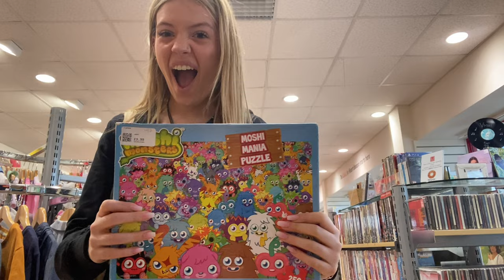come thrifting with me!! *uk edition*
hey☆

FAQs
im 17